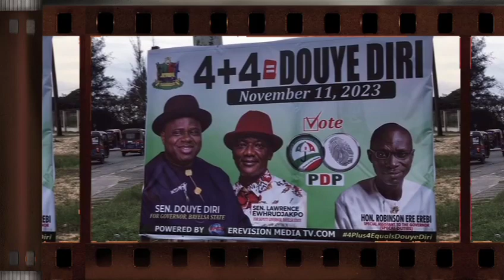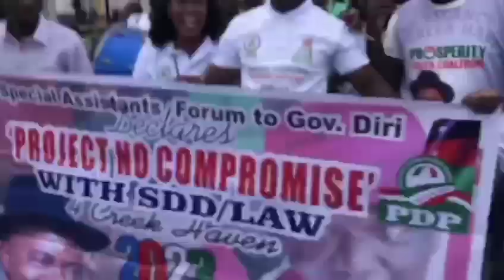For Dis Election, Make Nobody Think Say E Go Dey Easy o! @Gov. Douye Diri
Special Assistants Rally support for the re-election of Sen. Douye Diri as the next Governor of Bayelsa State